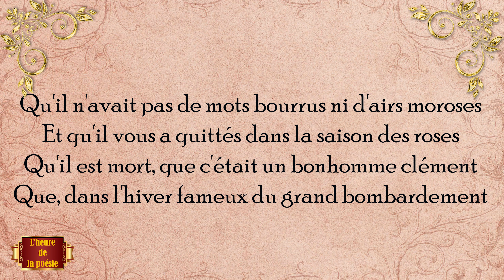1 er Janvier I Victor Hugo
Enfant, on vous dira plus tard que le grand-père
Vous adorait ; qu'il fit de son mieux sur la terre,
Qu'il eut fort peu de joie et beaucoup d'envieux,
Qu'au temps où vous étiez petits il était vieux,
Qu'il n'avait pas de mots bourrus ni d'airs moroses,
Et qu'il vous a quittés dans la saison des roses ;
Qu'il est mort, que c'était un bonhomme clément ;
Que, dans l'hiver fameux du grand bombardement,
Il traversait Paris tragique et plein d'épées,
Pour vous porter des tas de jouets, des poupées,
Et des pantins faisant mille gestes bouffons ;
Et vous serez pensifs sous les arbres profonds.

Recueil : L'année terrible (1872).
Le 1er janvier 1871.